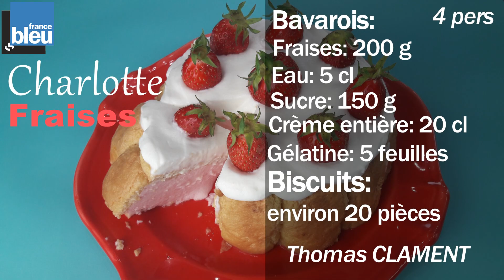Charlotte aux Fraises | Cook e Club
Bavarois:
Fraises: 200 g
Eau: 5 cl
Sucre semoule: 150 g
Citron: 1/2 pièce
Crème liquide entière: 20 cl
Feuilles gélatine: 5 feuilles
Chemisage:
Biscuits: 20 pièces (en fonction taille de votre moule)
eau: Voir Vidéo
Sucre: Voir Vidéo
Décoration:
Fraises: 3 pièces

1. Laver et équeuter les fraises. Ensuite vous les mixez et les passez au chinois (sorte de petite passoire) pour enlever les graines des fraises.
2. Cuire votre sirop, eau + sucre semoule sur un feu moyen, jusqu’à frémissement. Pendant ce temps, tremper les feuilles de gélatine dans de l’eau froide, pendant environ 1 minute, pour les ramollir.
3. Incorporer les feuilles de gélatine en les égouttant à votre sirop chaud, et, fouetter de façon à bien intégrer la gélatine. Ajouter le sirop collé, aux fraises mixées.
4. Chemiser votre moule, autrement dit, nous allons mettre les biscuits cuillère tout autour de notre moule. Pour cela, mélanger un peu d’eau et de sucre, et tremper quelques secondes vos biscuits dedans, pour les ramollir. Ajouter un morceau de biscuit sur le fond de votre moule et tout autour.
5. Confectionner une crème montée. Astuce : mettez votre crème ainsi que le saladier au frigo, dès le début de la recette. Il sera plus facile de monter votre crème, grâce au froid.
6. Ajouter la crème montée à votre sirop de pulpe de fraises collé, et, remplir le moule. Disposez votre charlotte au frigo environ 2 heures.
7. Démouler les charlottes.

Vidéos de Recettes Faciles, Rapides, Originales
& excellentes pour votre santé !

Rejoignez Thomas
& Surprenez vos invités !